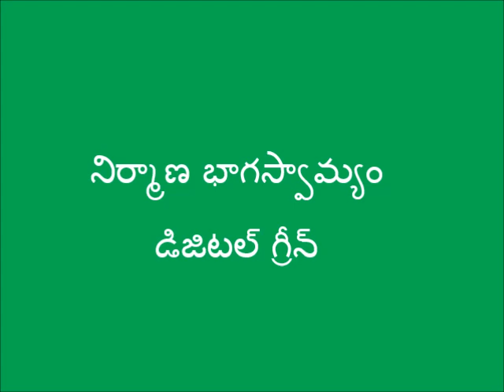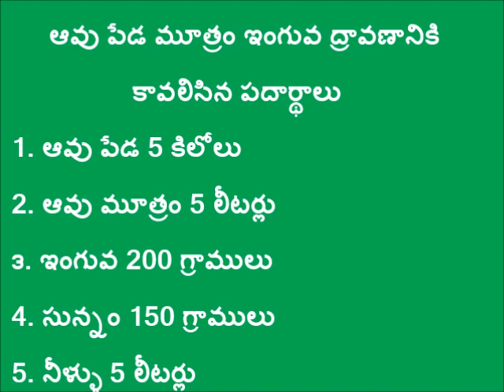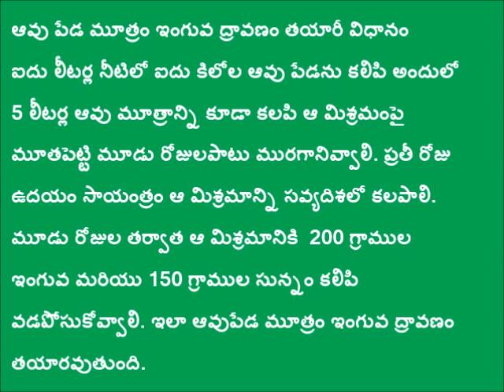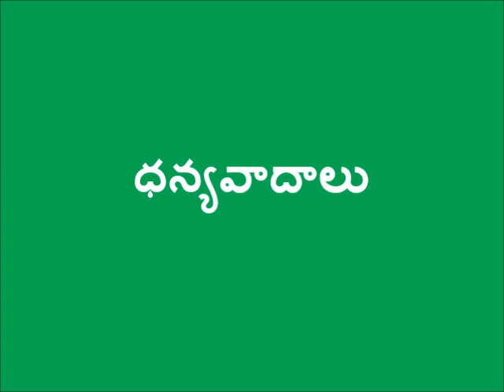Cow Dung, Cow Urine & Asafoetida Mixture(ఆవు మూత్రం ఆవుపేడ ఇంగువ ద్రావణం)_Srikakulam